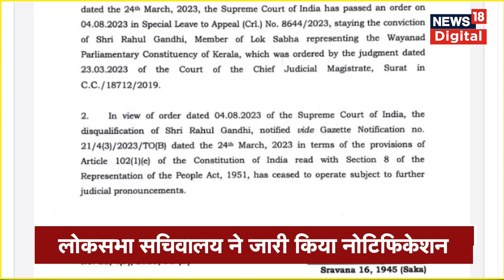Rahul Gandhi Defamation Case : सांसदी बहाल होने पर ये क्या बोल गए राहुल गांधी ? | Latest News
कांग्रेस नेता राहुल गांधी की संसद सदस्यता आज बहाल कर दी गई. लोकसभा सचिवालय ने अधिसूचना जारी कर बताया. बता दें कि सूरत कोर्ट से मोदी सरनेम केस में सजा मिलने के बाद राहुल गांधी की सदस्यता रद्द कर दी गई थी. हालांकि कोर्ट के फैसले को राहुल गांधी ने हाईकोर्ट में चुनौती दी थी. हालांकि हाईकोर्ट ने सूरत कोर्ट के फैसले को बरकरार रखा था. इसके बाद राहुल गांधी ने हाईकोर्ट के फैसले को सुप्रीम कोर्ट में याचिका दायर कर चुनौती दी थी, जिसपर सुनवाई करते हुए सुप्रीम कोर्ट ने सजा के फैसले पर रोक लगा दी.